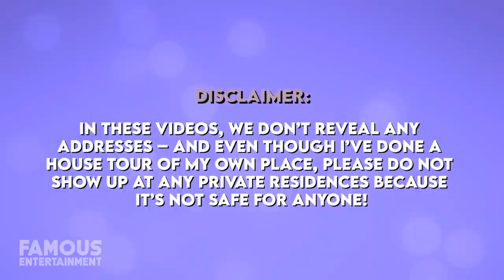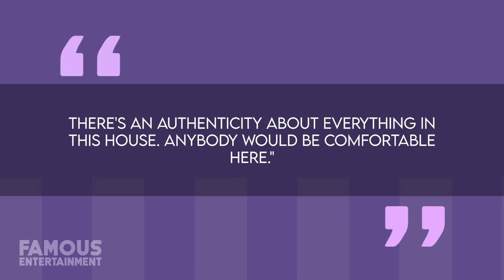Winona Ryder | House Tour | $5 Million San Francisco Mansion & More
Low-key actress and Hollywood veteran, Winona Ryder, had made real estate news in 2020 when she put her San Francisco home on the market for $5 million. While she owned the Dutch Colonial beauty for 25 years, it reportedly wasn’t her main residence, and she had rented out a bit as well. It’s said that Winona still owns her long-time residences in Beverly Hills and New York City which were once upon a time featured in Architectural Digest.